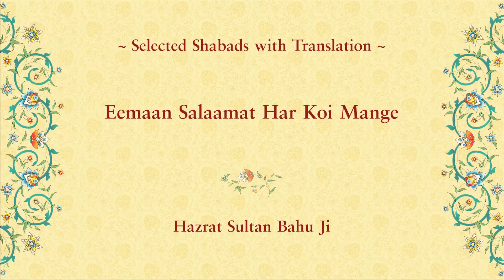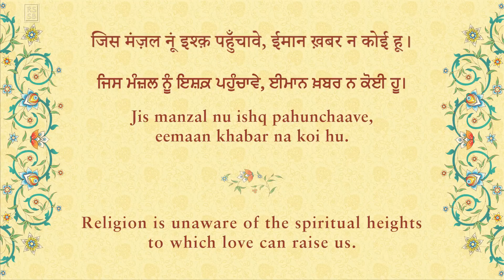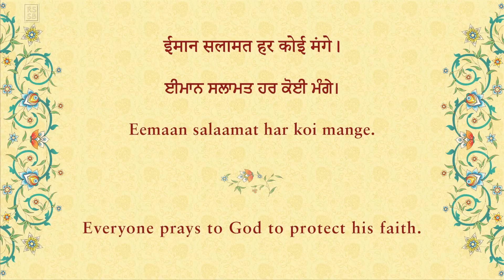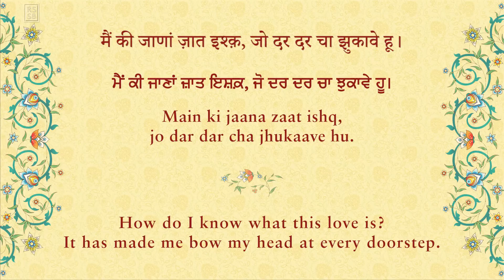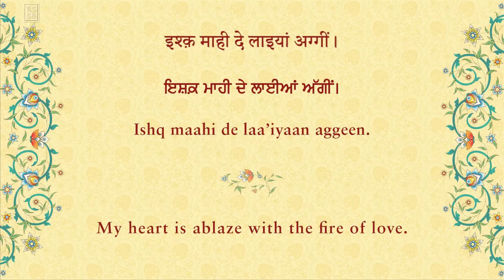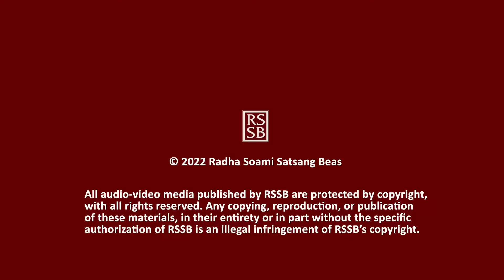Eemaan Salaamat Har Koi Mange By Hazrat Sultan Bahu Ji with Translation in E/H/P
Shabads are hymns or spiritual poems written by saints and mystics from different spiritual traditions of the Indian subcontinent. The shabads convey a deep message of truth and are sung with heartfelt devotion. They express the intense longing of the soul for union with the Lord. These songs of devotion are prayers that inspire the true seeker to turn inwards to contact the ultimate Truth – the inner divine music that reverberates within every being.

Everyone prays to God to protect his faith
but few pray for the gift of his love.
I am ashamed at what people request –
they are willing to yield love for religious faith.
Religion is unaware of the spiritual heights
to which love can raise us.
O Lord, keep my love for you ever fresh, says Bahu;
I mortgage my religion for it.
My heart is ablaze with the fire of love –
who will quench the flames?
How do I know what this love is?
It has made me bow my head at every doorstep.
Love neither sleeps nor lets me sleep;
it wakes me up as soon as I fall asleep.
O Bahu, I sacrifice myself to anyone
who reunites me with my long-separated Friend.